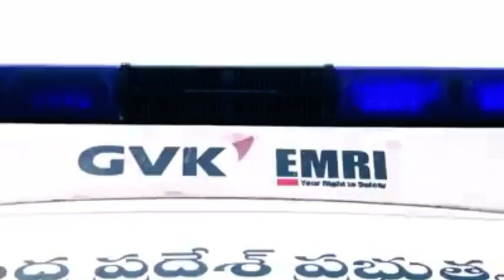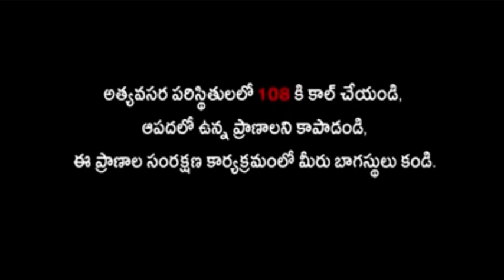Call 108 and save some one life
Good awareness video